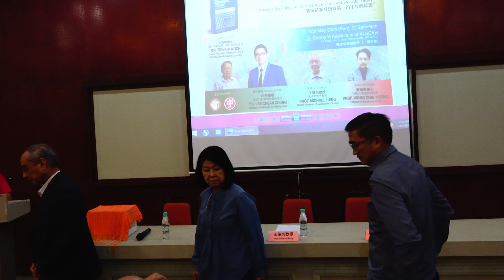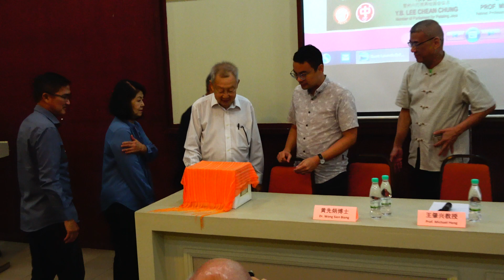杜乾焕博士新书推介与座谈会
日期：12/5/2024（星期日）
时间：2pm-4pm
地点：隆雪华堂诚毅厅（一楼讲堂）
主办：隆雪华堂社会经济委员会、林连玉基金学术及教育委员会
“Malaysia's New Economic Policy in Its First Decade” 英文书籍
作者：杜乾焕博士（国大前副教授、槟州前行政议员）

本书改写自杜乾焕于1982年撰写的博士论文，记录新经济政策首十年的发展过程。书中关注新经济政策发展初期的起源和争议，内容聚焦在就业重组、所有权和控制的重组，以及消除贫困的方法等。本书主张，新经济政策是一套以马来官僚资产阶级崛起为核心，以阶级与国家之间的特定关系为基底的政策。

【新书推介】
嘉宾：YB李健聪（雪州八打灵再也国会议员）

【座谈会】
主题：“敦拉萨新经济政策：首十年的反思”
Razak's NEP Legacy: Reflecting on its First Decade Today
语文：英文、中文
主持：黄先炳博士（林连玉基金学术及教育委员会主任）
主讲：
1）王肇兴教授（退休管理学教授）
2）黄锦荣博士（拉曼大学UTAR经济系教授）